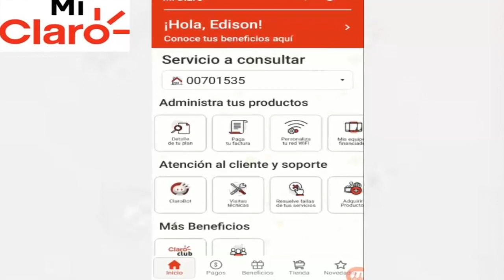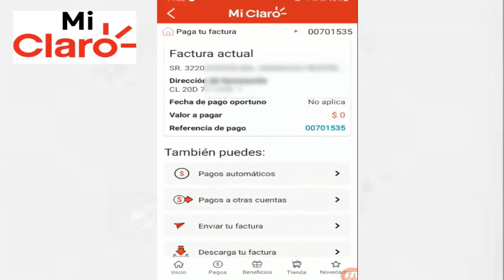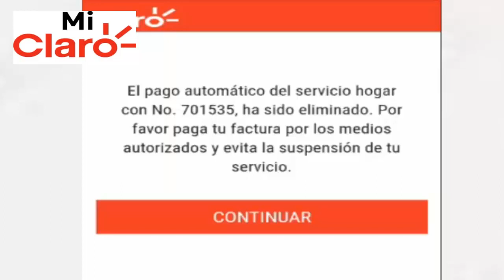Como QUITAR o ELIMINAR Debito automático de MI CLARO COLOMBIA, Mas videos en la descripción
APLICA SOLO PARA MI CLARO COLOMBIA.
Un Procedimiento que Los de CLARO Desconocen Y Los de El BANCO También, les comparto porque ningún asesor me ayudo, porque no sabían Cómo QUITAR o ELIMINAR Débito automático de MI CLARO, un procedimiento que los asesores en línea desconocen y que cuando llamas a la línea el asesor de Claro te dice que llames al banco y el en banco te dicen que llames a Claro y termina por volverse molesto por que nadie te ayuda.